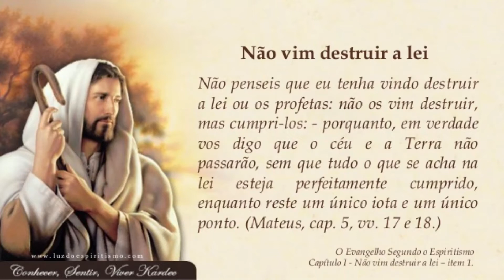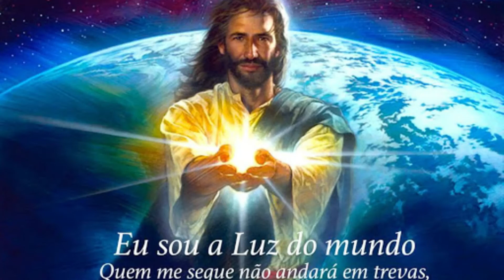evangelho de hoje